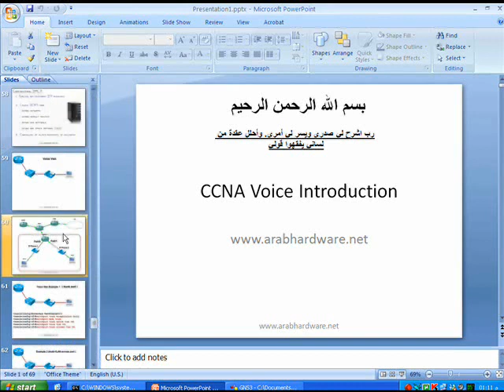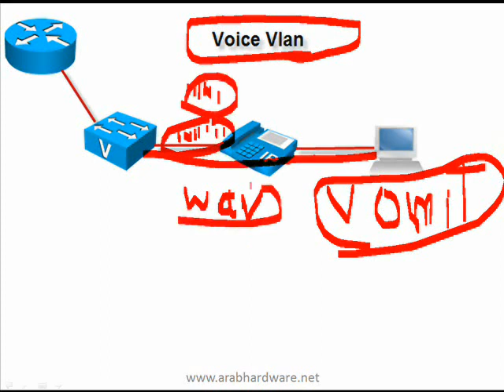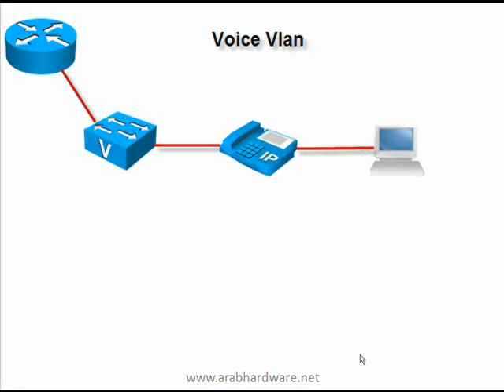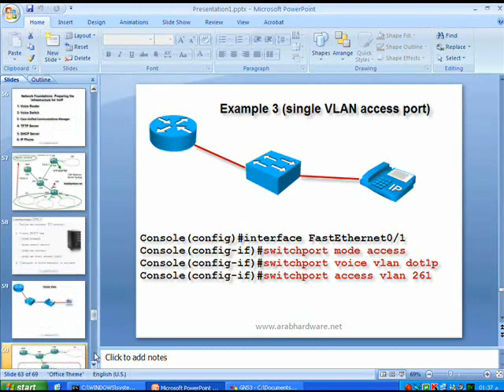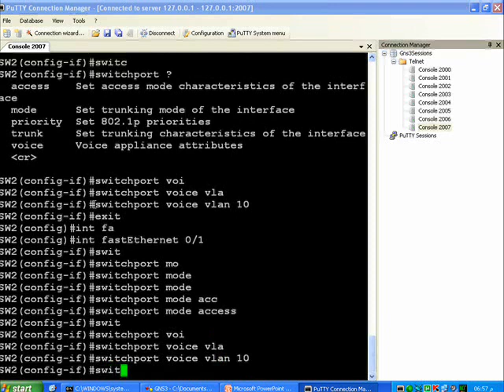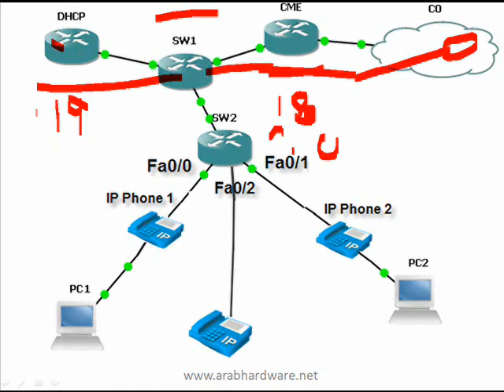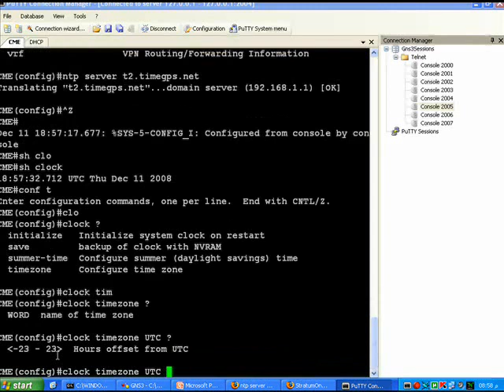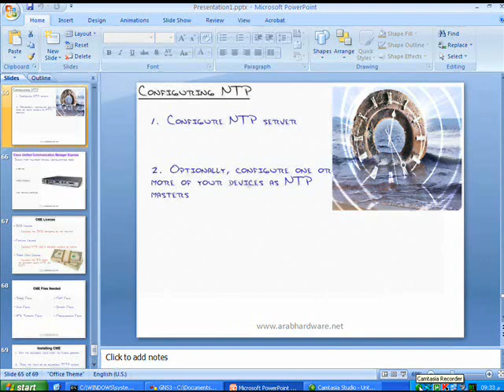1(D)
ccna-voice كورس للمهندسين Houdasite & formyislam